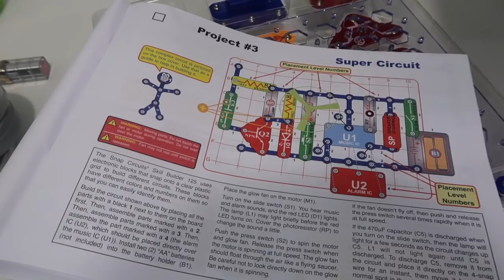Filming Toy Scientist with Miss PaDoodle!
It is day 2 in Nashville, and we are filming a Tic Tac Toy video! I am playing Miss Padoodle and am applying for a job with the Toy Scientist!

Go behind the scenes as Addy, Maya, Lucy, Mad Scientist and myself film a fun, silly video! We get to play with some super cool toys such as Orb Slimy Braini Putti, a toilet paper blaster skid shot, a snap circuit skill builder 125, and a slime blaster!

After filming we all go out to get some yummy, delicious ice cream at Jeni's!